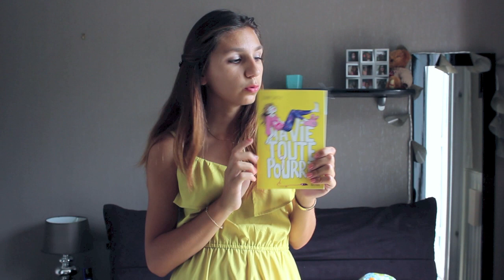HAUL | Énorme craquage de l'été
Mets la HD! ♥

Voici le haul le plus énorme que j'ai jamais fait jusqu'à aujourd'hui!! Ça fait 2 vidéos "longues" de suite mais je ne pense pas que ça dérange puisque vous aimez beaucoup les hauls :D

- Débardeur jaune fluo : Indisponible
- Chemisier sans manches rayé : Indisponible
- Pantalon esprit "couverture d'indien" (:p) : Indisponible

- Tee-shirt avec col esprit "pétales de fleur" blanc ou jaune moutarde

N'oublier pas de me donner des idées de petites vidéos à tourner avant mon départ en vacances!!

Big hug,
Déborah.

Autres informations :

- Ma robe vient de chez H&M.
- Mon appareil est le Canon eos 600d.
- Mon logiciel de montage est iMovie sur Mac.